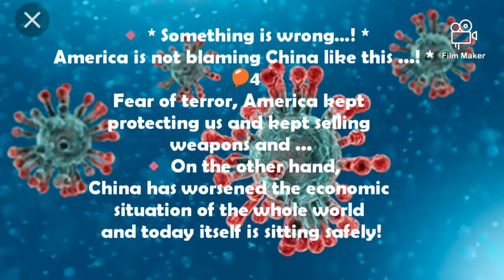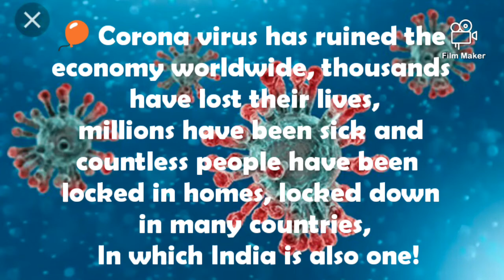Corona virus or conspiracy||covid19